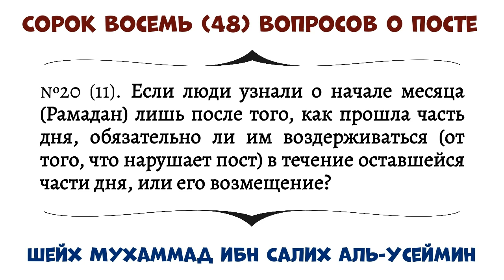Если люди узнали о начале месяца (Рамадан) лишь после того, как прошла часть дня, обязательно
Если люди узнали о начале месяца (Рамадан) лишь после того, как прошла часть дня, обязательно ли им воздерживаться (от того, что нарушает пост) в течение оставшейся части дня, или его возмещение?